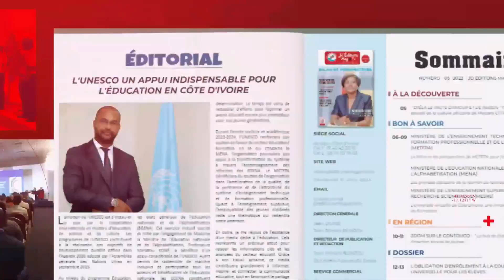🔴Actions sociales : JD Éditions apporte un soutien au CE SVT du Lycée Municipal GADIÉ Pierre 2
Monsieur Williams ATSÉ, Animateur du Conseil d’Enseignement SVT au Lycée Municipal Gadié Pierre 2 de Yopougon, a reçu dans la soirée du jeudi 11 janvier 2024, un don de matériel informatique, des mains de la responsable commerciale de JD Éditions, Madame DJEBOUÉ Amon Liliane, en présence de Madame Colette KOUAMÉ, Animatrice à l’Unité Pédagogique SVT 8 de Yopougon ainsi que de Monsieur GUEYPOU Doua, Inspecteur principal dudit établissement.